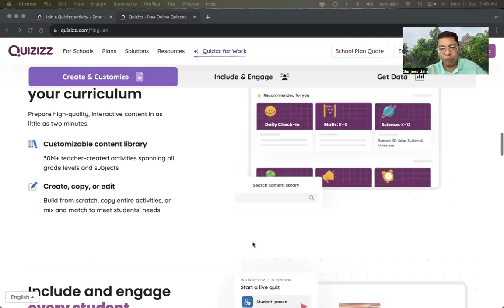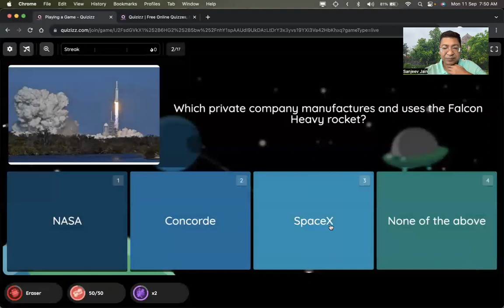Story #251: The Holy Shadow | पवित्र छाया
Sanjeev Jain
Founder TNS & CEOITBOX